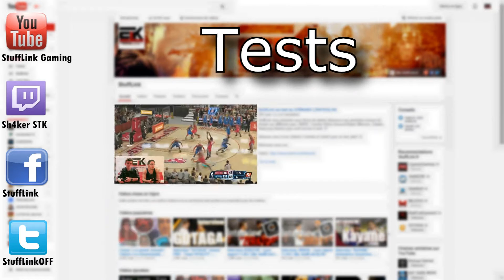Interview Riskin - Team Vitality [SLE14] HD